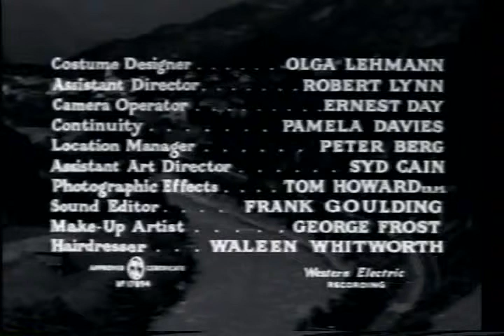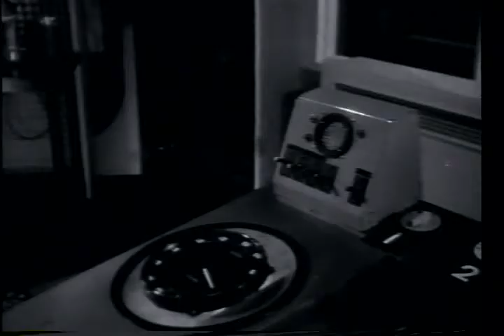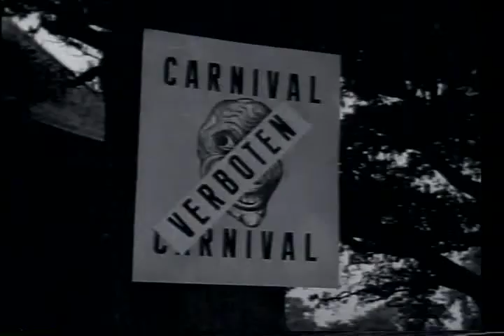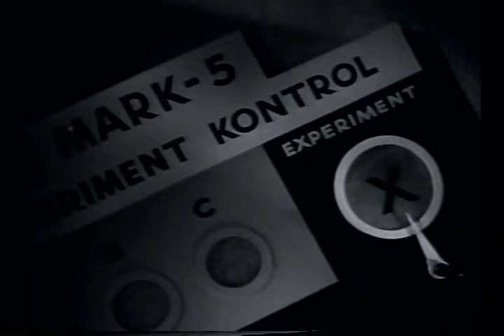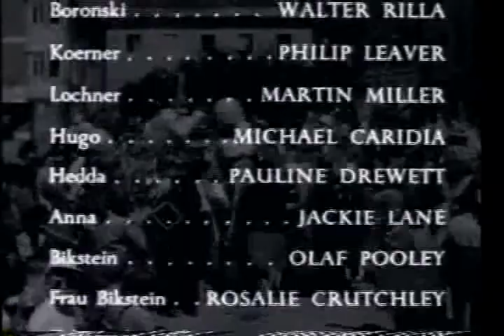The gamma people - 1956 -